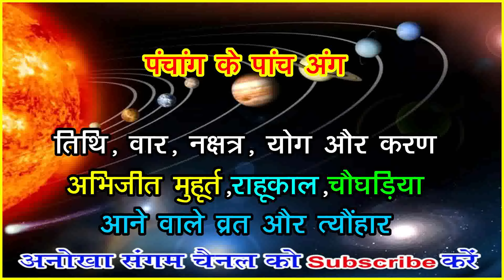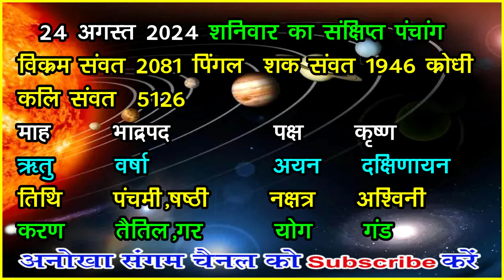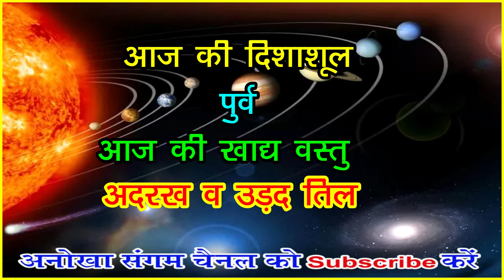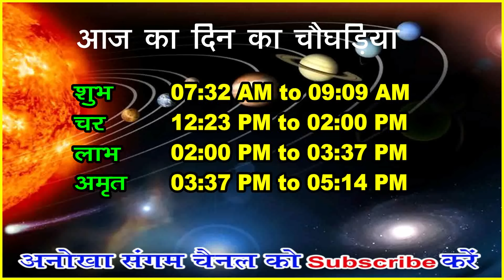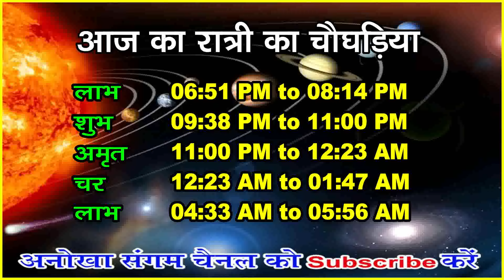Aaj ka Panchang 24 August 2024 -पंचांग | आज की तिथि पंचांग |शुभ मुहूर्त, राहुकाल | Saturday Panchang